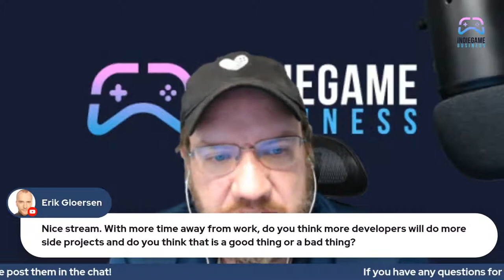Why We Are Trying a 4 Day Work Week with John Cooney from Amor Games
Today we are hanging out with John Cooney from Armor Games discussing why they went to a 4 day work week.

We are going to dig deep into this and discussing a variety of things.

- Why a small indie publishing team would choose to move to a four-day workweek. We researched several different models, we conducted extensive research (which was challenging given how little there was especially for smaller teams)

- Some of the challenges we've had setting up this model. Not a lot of frameworks for how this should go, so we had to figure it out as we went. We had a LOT of questions we needed to solve (how does part-time work? Are we breaking the law for full-time workers? How does vacation work?). And of course, we had to figure out how to tell the team, and what to do if things went horribly wrong (or wonderfully right)

- The outcomes so far, the reception, and what our employees said they were going to be doing with their time (its pretty cool)

To learn more about the show or our online business matchmaking events for indie developers visit: indiegame.business
Indie Game Business is produced by The Powell Group: powellgroupconsulting.com

Join the Indie Game Business Extra Life Team